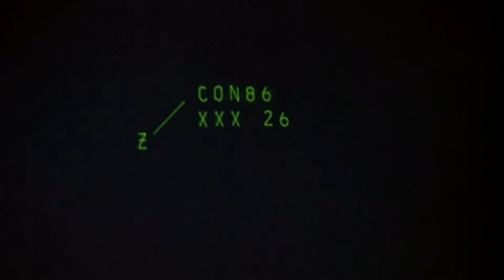Top 10 - Die besten Horrorfilme der 80er | Teil 5 - 1984 (REUPLOAD)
Wir schreiten weiter in DEM Jahrzehnt der Horrorfilme und haben mit dem Jahr 1984 bereits die Halbzeit erreicht. Und diesmal treten die blutigen Slasherstreifen etwas in den Hintergurnd, denn Horrorkomödien hielten Einzug in die Kinos. Welcher Film ist diesmal euer Favorit und welchen haben wir vielleicht vergessen?

►Amazon Music